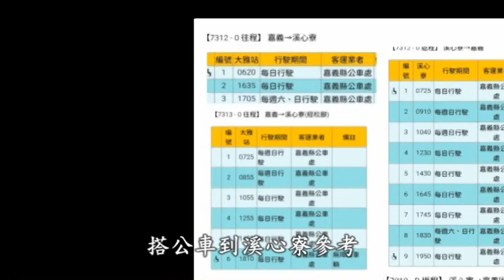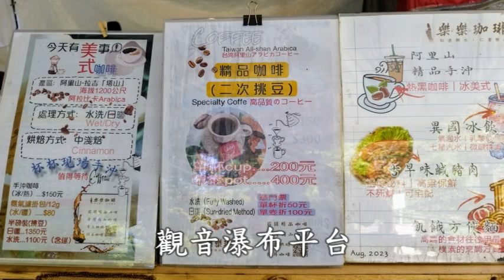如觀音降臨的竹崎觀音瀑布與瀑布園區如夢如幻的「飄谷雨」2024/8/25(星期日)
1上次颱風後前往觀音瀑布路斷不通，由網路上得知路已通。昨天回來渡假一週的兩個外孫已回中壢，今天由嘉義火車站搭7 3 1 2公車6:32-7:08溪心寮(車程36分)走路前往觀音瀑布。返程搭7312(B)公車溪心寮10:40-11:22嘉義火車站(車程42分)
2觀音瀑布與飄谷雨目前水量充沛，瀑布很壯觀。
3溪心寮到仁觀一號橋，今天往程走22分，返程走18分。
參考資料
背包客到竹崎觀音瀑布，往程可搭7 3 1 2公車(6:20大雅站開)-嘉義火車站6:31-溪心寮7:19(車程48分)
或搭7 3 1 3A公車(7:25大雅站開)-嘉義火車站7:35-溪心寮8:38(車程73分)
返程可搭7312公車或7312B公車10:40+12:30+14:30+16:45等班次
觀音瀑布營業時間(5-10月)營業時間8:00-16:00，11-4月營業時間8:00-15:00，每週四公休
觀音瀑布門票
全票70元，團體票50元，
65歲以上及12歲以下特惠票30元，
六歲以下，竹崎鄉民，身心障礙者等--免費
溪心寮到仁觀一號橋可走路或搭接駁車。
溪心寮到仁觀一號橋，走路單程約20-25分。
仁觀一號橋過橋後，往左下游約走100公尺有魚梯可觀賞。
仁觀一號橋附近有雨後限定版瀑布可觀賞。
多層階梯附近有雨後限定版瀑布可觀賞。
接駁車單程100元，往返180元。
觀音瀑布接駁車從08:00到16:00都有班次，每20分鐘一班車，單趟約10分鐘，去程往觀音瀑布末班車16:00，回程往嘉義觀音瀑布報到處末班車17:00。
觀音瀑布售票處到觀音廟，往返加休息拍照約90分
觀音禪寺的廟前平台、涼亭和二樓平台都是最佳觀賞觀音瀑布的地點。往涼亭的階梯途中有個愛心情人石可觀賞。
仁觀一號橋前和觀音禪寺有洗手間。